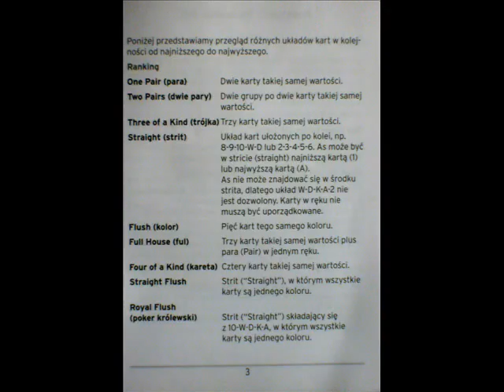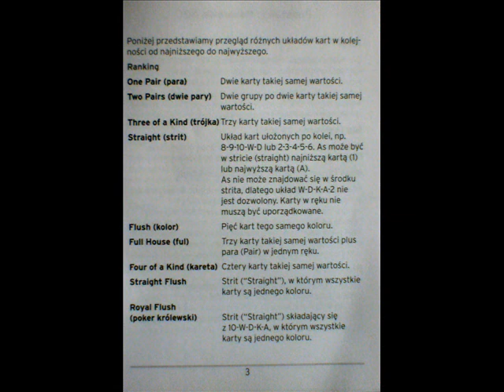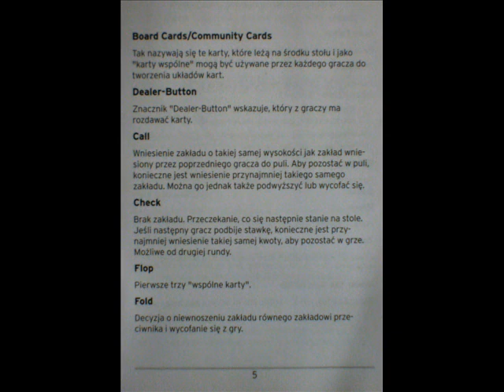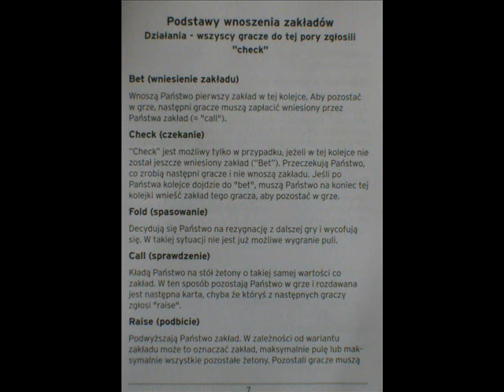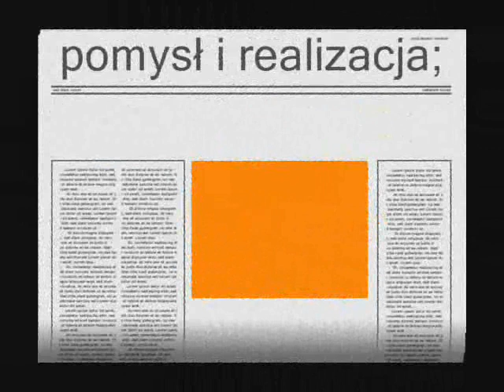Poker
Trzeba ten filmik ogladać w powiększeniu, żeby przypomnieć sobie pokera.